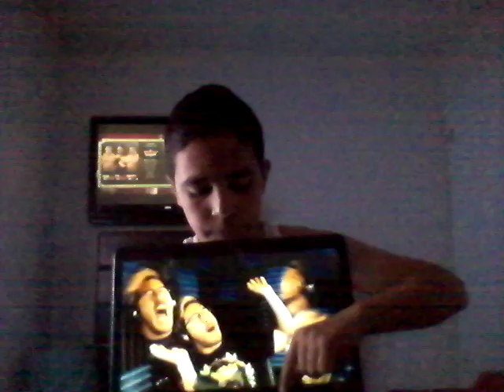Markaplier remix reaction